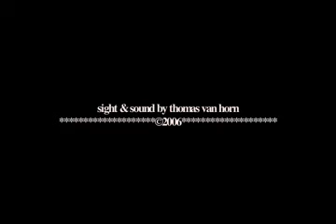WhiteFace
Animated abstraction of a semi-clown face and computer generated music.